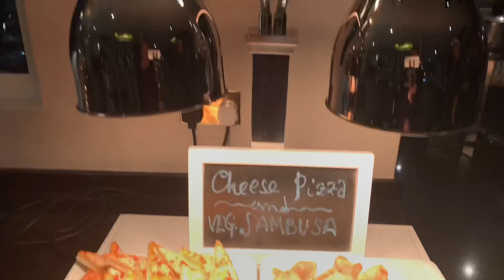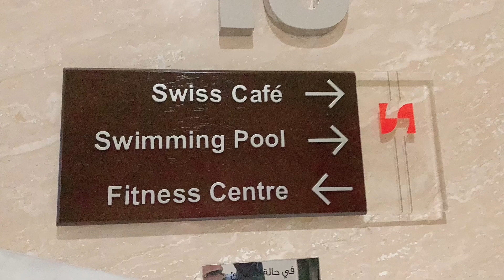BIRTHDAY CELEBRATION of MARGE we had a BLAST @ SWISS-Belhotel, Seef, Bahrain | CARMEN ECHAVEZ